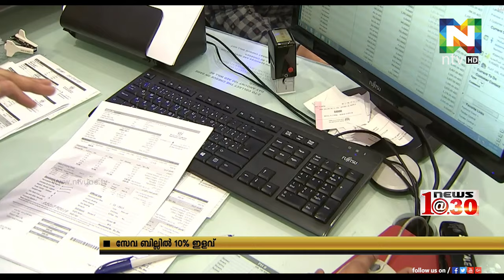കോവിഡ് 19 ; വൈദ്യുതി-ജല നിരക്കില്‍ പത്ത് ശതമാനം ഇളവ് പ്രഖ്യാപിച്ച് ഷാര്‍ജ.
കൊറോണ വൈറസ് പ്രതിസന്ധിയുടെ പശ്ചാത്തലത്തില്‍ വൈദ്യുതി-ജല നിരക്കില്‍ പത്ത് ശതമാനം ഇളവ് പ്രഖ്യാപിച്ച് ഷാര്‍ജ.
മൂന്ന് മാസക്കാലത്തേക്കാണ് സേവ ബില്ലില്‍ പത്ത് ശതമാനം ഇളവ് പ്രഖ്യാപിച്ചിരിക്കുത്.